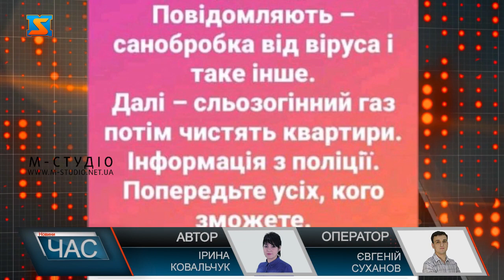Обережно! Шахраї! Злочинні схеми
Обережно! Шахраї! – у соцмережах гуляє повідомлення про те, що під виглядом бригади медиків для здійснення санобробки  від вірусів, злочинці можуть обікрасти помешкання! Схема не нова. А ситуація з карантином, сприяла активізації шахраїв у пошуках жертв. «Увага! Ходить «бригада медиків». Повідомляють – санобробка від віруса. А потім чистять квартири!» - подібні повідомлення гуляють інтернетом! І не  безпідставно! Під час карантину – злочинці активізувалися у пошуках легкої здобичі.Саночистка окремих зон міста чи споруд, будинків, помешкань – справді під час карантину має місце!  - якщо у конкретному місці зафіксовано спалах інфекції. Бригада фахівців повинна мати посвідчуючі та дозвільні документи. Якщо ж хоч щось вас насторожило у діях таких псевдо робочих груп- негайно повідомити правоохоронців. Такі схеми злочинці використовували і до цього, аби обстежити житло і потім пограбувати чи виманити у мешканців  -  як правило осіб похилого віку- гроші, коштовні речі тощо! То ж варто бути обачними!